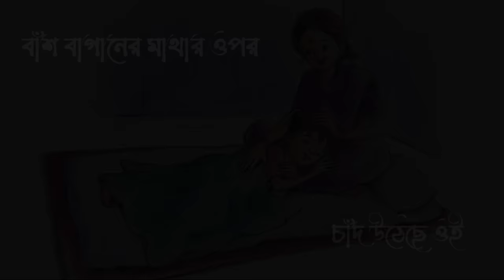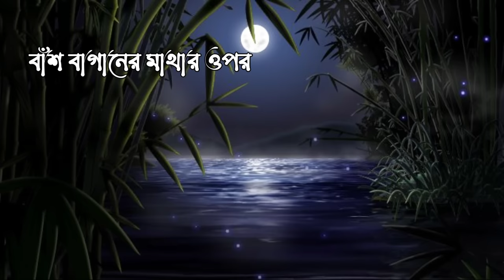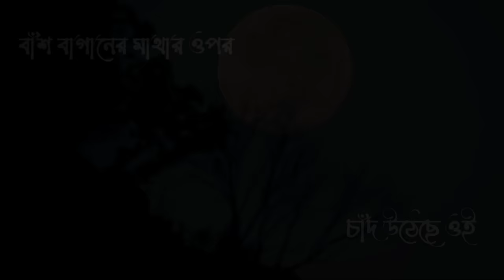Bansh Baganer Mathar Opor Chand Utheche Lyrics | (বাঁশ বাগানের মাথার উপর) | যতীন্দ্রমোহন বাগচী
Bash Baganer Mathar Opor Chand Utheche Lyrics Vedio

কবিতা – বাঁশ বাগানের মাথার উপর
              (যতীন্দ্রমোহন বাগচী)

বাঁশবাগানের মাথার উপর চাঁদ উঠেছে ওই
মাগো, আমার শোলক-বলা কাজলা দিদি কই?
পুকুর ধারে, নেবুর গন্ধে ঘুম আসে না, একলা জেগে রই;
মাগো, আমার কোলের কাছে কাজলা দিদি কই ?

সেদিন হতে দিদিকে আর কেনই-বা না ডাকো,
দিদির কথায় আচঁল দিয়ে মুখটি কেন ঢাকো ?

খাবার খেতে আসি যখন দিদি বলে ডাকি, তখন
ও-ঘর থেকে কেন মা আর দিদি আসে নাকো,
আমি ডাকি, – তুমি কেন চূপটি করে থাকো ?
বল মা, দিদি কোথায় গেছে, আসবে আবার কবে ?
কাল যে আমার নতুন ঘরে পুতুল-বিয়ে হবে !
দিদির মতন ফাঁকি দিয়ে আমিও যদি লুকোই গিয়ে –
তুমি তখন একলা ঘরে কেমন করে রবে ?

আমিও নাই দিদিও নাই কেমন মজা হবে !

Music in this video
Listen ad-free with YouTube Premium
Song
Bansh Baganer Mathar Opor Chand Uthechhe
Artist
Pratima Banerjee
Album
Ganer Majhe Benche..-In Memory Of Pratima Banerjee
saregama (on behalf of Saregama India Limited); Saregama Publishing, BMI - Broadcast Music Inc., and 1 music rights societies